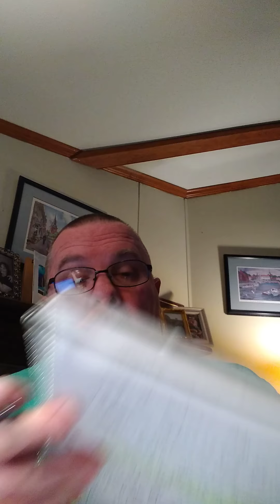The watering man. Spiritual toolbox#215. The devil#1. Exam#194.